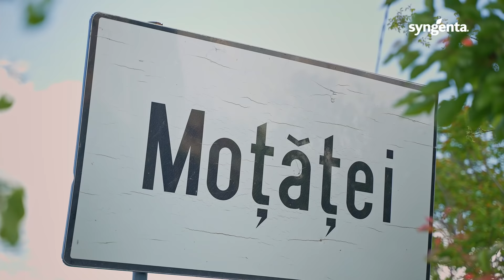Varză timpurie - Vettel F1 - Testimonial Dan Ciochină, Moțăței, Dolj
Prezentare realizată în Motatei, judetul Dolj, în data de 14 mai 2021.